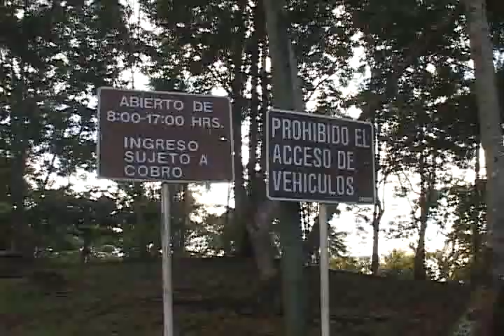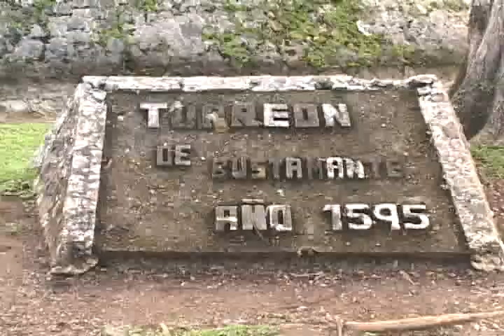Rio Dulce 1 Coneccion Latina.mp4